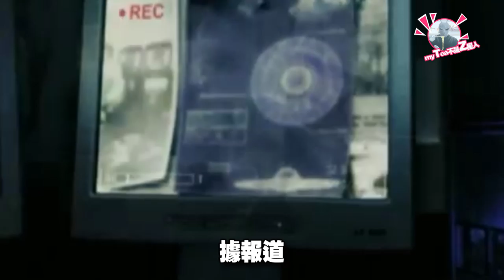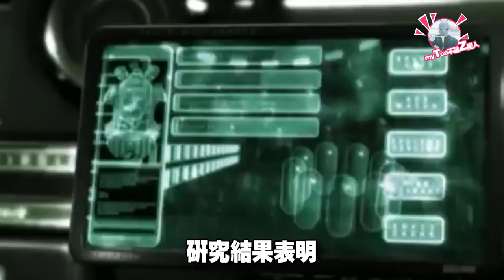你有可能會接觸外星人嗎？